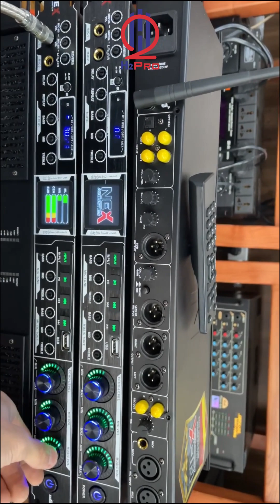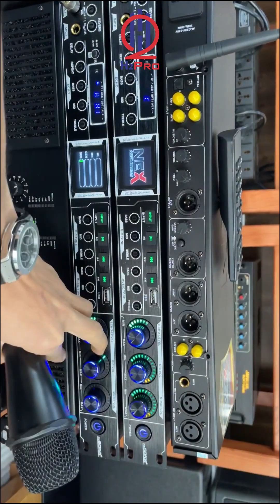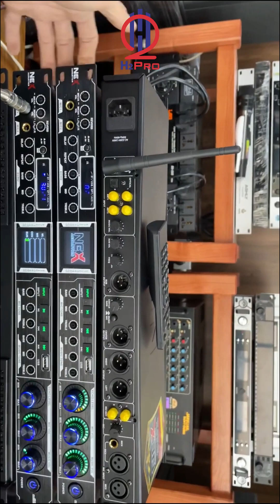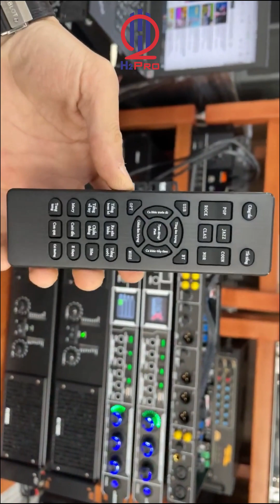Vang Cơ Nex Fx60 Plus 2023 Chống Hú Cao Cấp Hát Nhẹ, Nhạc Hay, 1250k Tặng Dây |h2pro.vn 0982.103.390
Vang Cơ Nex Fx60 Plus 2023 Chống Hú Bluetooth-Opt-Màn Led-Điều Khiển, Vang Nex Karaoke Cao Cấp Tặng Kèm Dây-H2Pro Tech |Thế giới công nghệ H2Pro|h2pro.vn 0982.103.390
Giá 1250k tặng kèm dây canon, dây quang và freeship.
Chính sách bán hàng của H2PRO TECH
♥ Cam kết hàng đúng như mô tả
♥ Hỗ trợ lắp đặt miễn phí tại nhà hoặc hướng dẫn sử dụng bằng video
♥ Quý khách được mở hàng kiểm tra, dùng thử và 3 ngày đổi trả
♥ Giao hàng nhanh chóng, thu tiền khi nhận hàng
🎁NHẬN ♥ƯU ĐÃI 10%♥  TỪ THẾ GIỚI CÔNG NGHỆ H2PRO
♥ Hotline / Zalo: Kinh doanh 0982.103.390 ( Mr Hướng )
♥ Kỹ thuật: 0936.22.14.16 (Mr Huy)